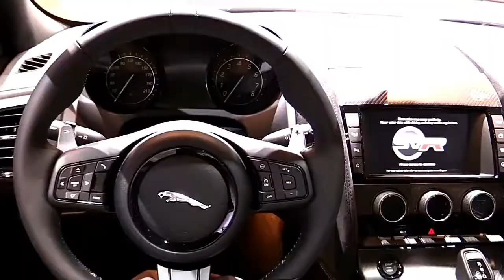2017 Jaguar F Type SVR Blue Premium Features | New Design Exterior Interior | First Impression HD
2017 Jaguar F Type SVR Blue Premium Features | New Design Exterior Interior | First Impression HD

LET’S CHECK ANOTHER VIDEO :
3. 2017 Audi RS 7 Performance Limited Red | Exterior and Interior | First Impression | Look in HD
5. 2017 Audi Q7 3.0T Quattro Pearl White | Exterior and Interior | First Impression | Look in HD
8. 2018 Toyota Tundra TRD Sport Grey Features | Exterior and Interior | First Impression | Look in HD
9. 2018 Mercedes E Class Coupe E400 Features | Exterior and Interior | First Impression | Look in HD